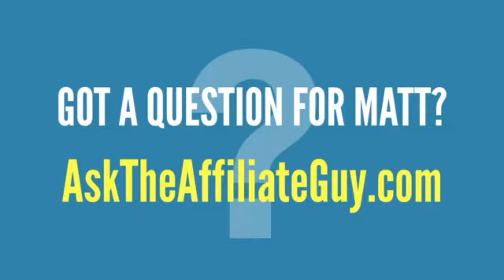How to Get the Most from Online Courses You Buy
For years, I was like most people…

I bought a bunch of online courses…

Only to allow them to gather digital dust for years.

I bought the INFORMATION but got none of the results.

Then things changed…

I learned how to get the MOST out of online courses…

And the results soon followed...BIG TIME!

Thursday at 2pm ET I'm sharing what I learned and how YOU can get the most from the courses you buy.